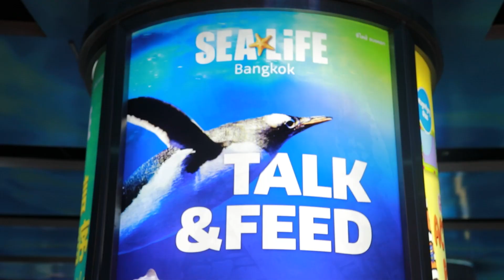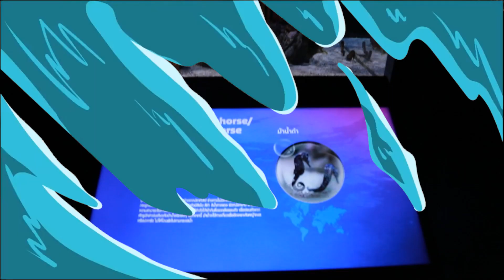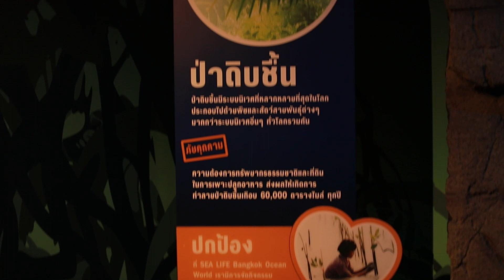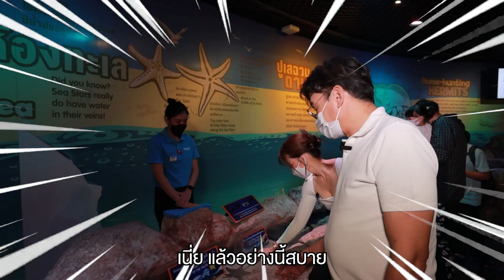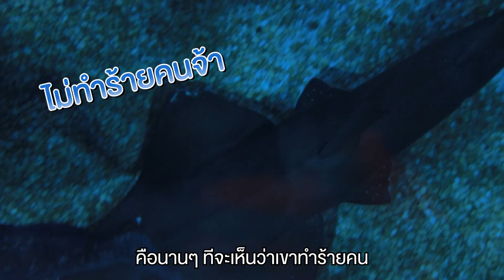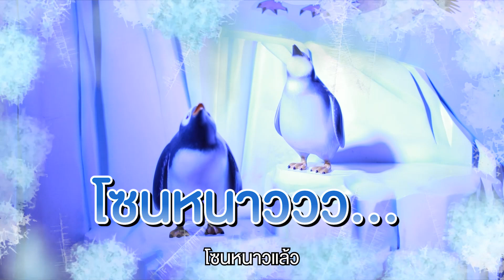นีโน่ x ปุ้ย เที่ยวตะลุย SEA LIFE BANGKOK ตามหาคอลลาเจน งานนี้จะเจอไหม : TRYLAGINA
เมื่อคู่หูคู่ใหม่ นีโน่ เมทนี และ ปุ้ย พิมลวรรณ ต้องมารับภารกิจ! ตามหาคอลลาเจนใต้ท้องทะเลลึก ที่ SEA LIFE BANGKOK  @Siam Paragon  งานนี้จะเจอไหม จะมีเหตุการณ์หักมุมหรือไม่? ตามมาลุ้นไปพร้อมกัน!!!
เผยผิวสวยเหนือกาลเวลา เรื่องผิวต้อง 'TRYLAGINA'  สุดยอดเซรั่ม ที่เน้นการฟื้นบำรุงและปกป้องผิวสวยให้อยู่กับคุณราวกับหยุดเวลา ด้วยอานุภาพของสารสกัดที่คัดสรรจากสามพลังธรรมชาติ ทิ้งห่างความโรยราไปอีกขั้น เพื่อให้คุณสัมผัสความอ่อนเยาว์ได้อย่างมหัศจรรย์ SOLUBLE COLLAGEN ช่วยบำรุงผิวคุณให้แลดูกระจ่างใส EPS SEAFILL P ช่วยให้ผิวคุณเนียนนุ่มชุ่มชื้น SAND LILY EXTRACT ช่วยลดเลือนริ้วรอยอย่างเป็นธรรมชาติ ซึมลึก ซึมไว ไม่เหนียวเหนอะหนะ ด้วยเซรั่มเข้มข้น 10X สูตรดีที่สุดเซรั่ม  'TRYLAGINA'